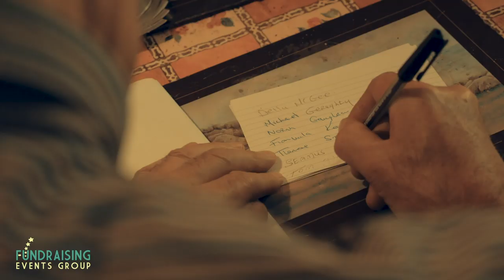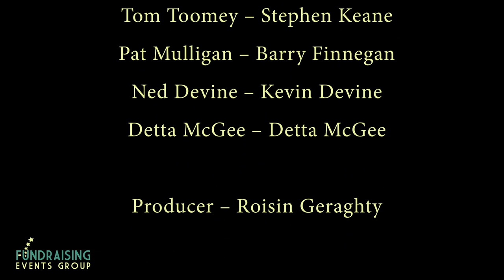The OSCARZ | Ballinlough Kilskyre | Walking Ned | Movie